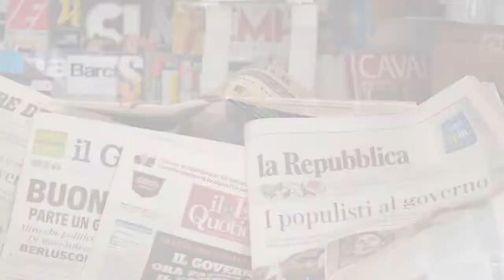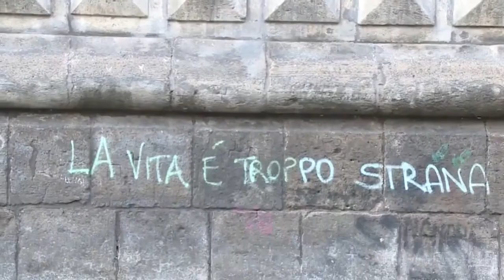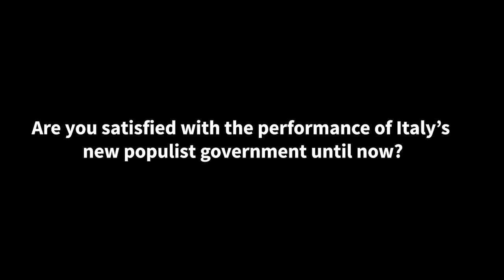Young Italian Entrepreneur: Stay Positive and Self-Motivated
Matteo Achilli, 26, founder and CEO of tech company Egomnia, which helps companies search for potential employees, is dubbed "the Italian Mark Zuckerberg" by some media. In this interview, Matteo highlights his concerns about Italy's political, economic and social landscape while delivering positive messages and a vision of hope for Italy over the next 20 years.